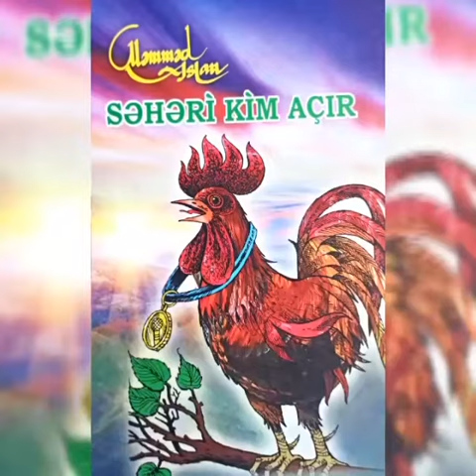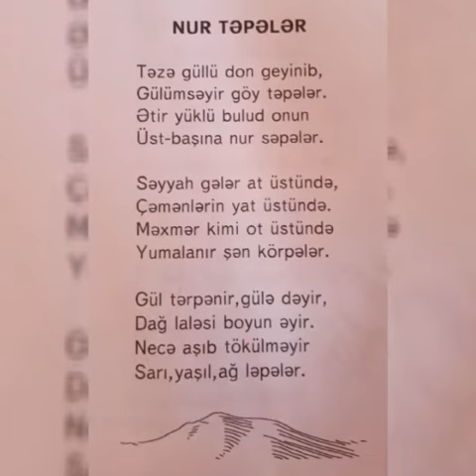Füzuli MKS(1)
Füzuli MKS